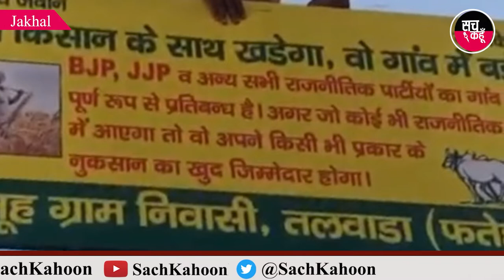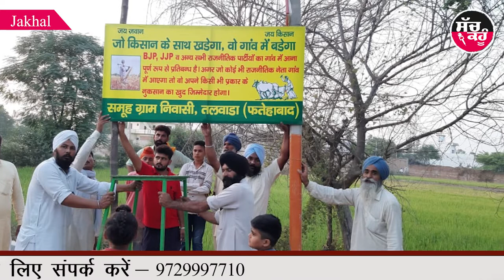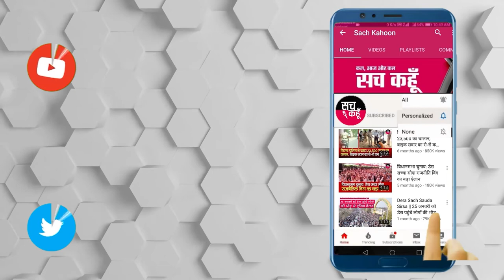तलवाड़ा गाँव में घुसे बीजेपी-जेजेपी वाले तो खुद होंगे ज़िम्मेदार!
ज़जपा भाजपा ही नही सभी राजनीति पार्टी के नेताओ के गांव में घुसने पर प्रतिबंध, लगाया चेतावनी बोर्ड